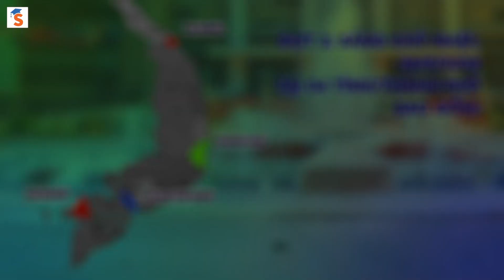ĐỊA ĐIỂM THI ĐÁNH GIÁ NĂNG LỰC ĐHQG TPHCM 2023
Thi đánh giá năng lực Đại học Quốc gia Hồ Chí Minh năm 2023 tiếp tục duy trì tại 17 tỉnh, thành phố như năm trước, ĐH Quốc gia TP.HCM sẽ mở rộng thêm điểm thi ở tỉnh Lâm Đồng, Đồng Tháp, Tiền Giang, Vĩnh Long nhằm thuận tiện cho việc đi lại của thí sinh.

💥 Luyện đề toàn diện ĐGNL ĐHQG TP.HCM tại Tuyensinh247 gồm 25+ đề thi chất lượng, luyện thi online mô phỏng thi thật, đi kèm giải chi tiết và chữa đề trực tiếp. Ngoài ra, học sinh còn có cơ hội cọ xát miễn phí với thí sinh trên cả nước trước khi bước vào bài thi thật 👉 2k5 xem thêm chi tiết tại đây